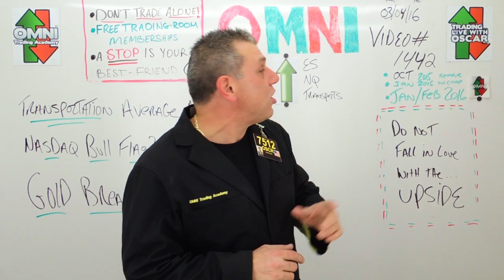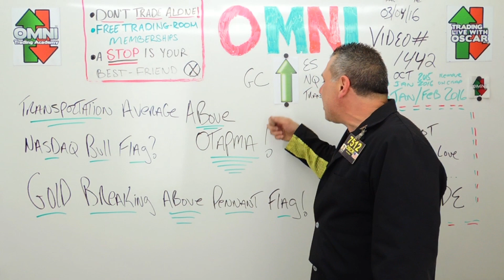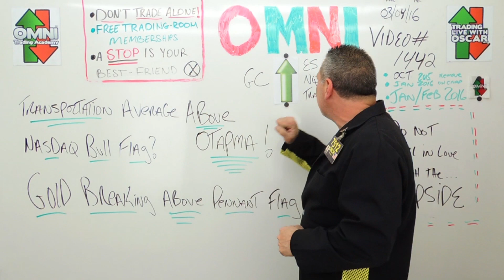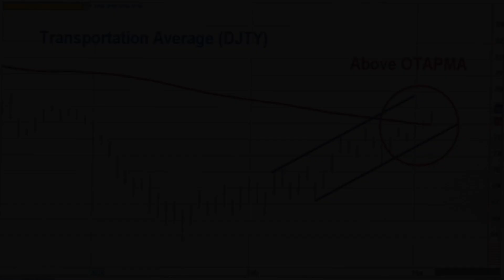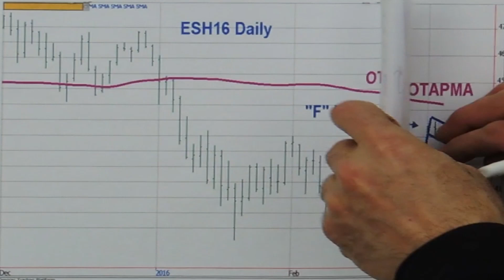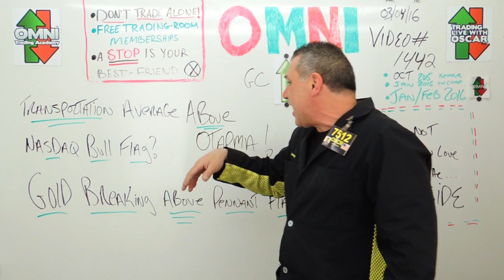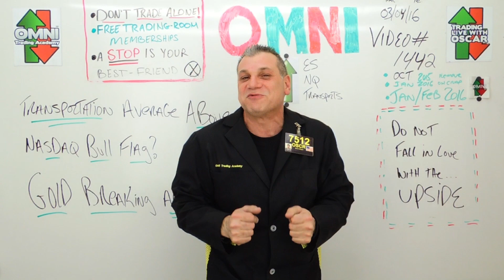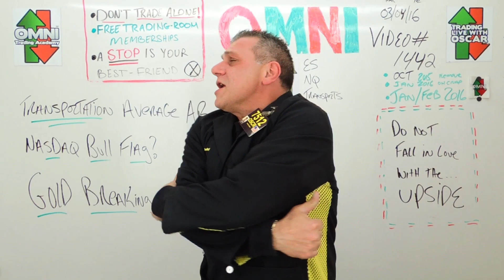ChartWhisperer Oscar Carboni Says, Gold Still Flagging, Nasdaq Too 03/04/2016 #1442